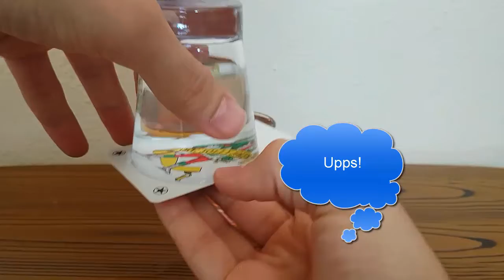Whisky Water Experiment/SCH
I'm gonna show you how to make  water&whisky  experiment

Life Craft Hacks

Musics